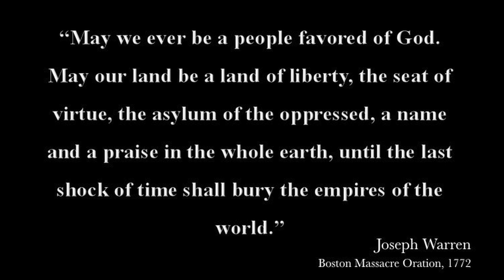Why Joseph Warren Matters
Joseph Warren - Revolutionary era patriot, physician, and soldier - is remembered as the person who sent Paul Revere on his famous ride and as the hero of the 1775 Battle of Bunker Hill. He was a key individual of the Boston Tea Party, Suffolk Resolves and many early Revolutionary War events. Of all the Founding figures, Joseph Warren cast in words and actions an inspirational view of what America could be. The only special interest he promoted was Liberty in America.
This video calls attention to Dr. Joseph Warren on the Web
the go-to free website for everything written by or about this compelling personality.
If you like the subject and what you see, please hit 'Like' and pass this on your friends.